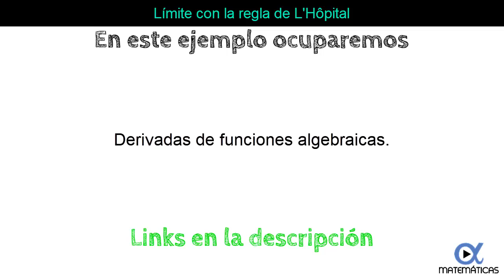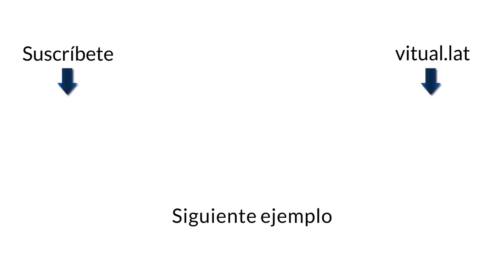Límite aplicando la regla de L´Hôpital ejemplo 2 | Matemáticas Superiores - Vitual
✔ Apóyanos con una donación y obtén recompensas exclusivas En este vídeo se explica el límite de (x+2)/(x^3+8) cuando x tiende a -2 aplicando la regla de L´Hôpital.

Apóyanos compartiendo nuestros videos con tus amigos, familiares, etc…